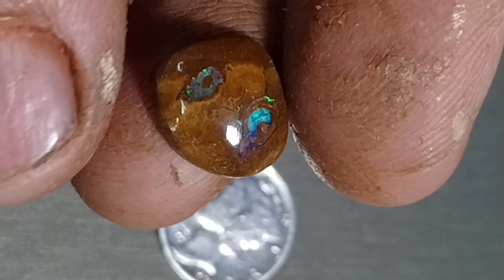Koroit Boulder Opal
Rustic.minerals.77

rustic.minerals.77